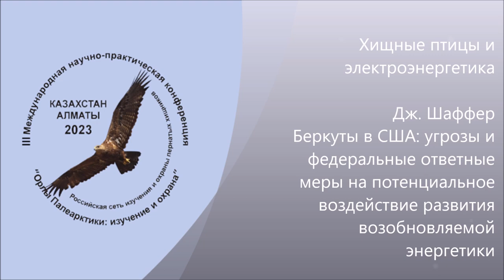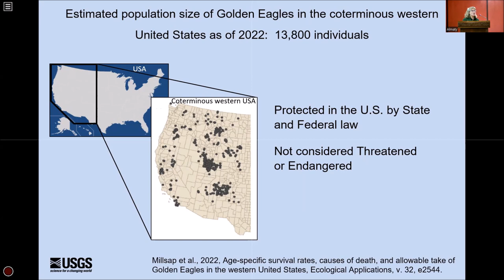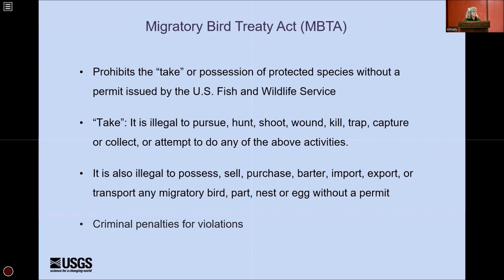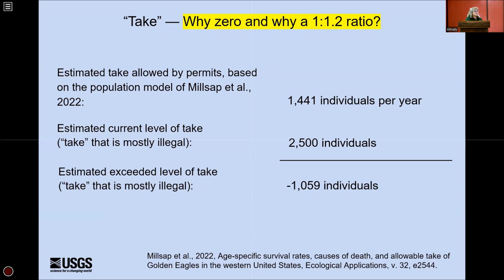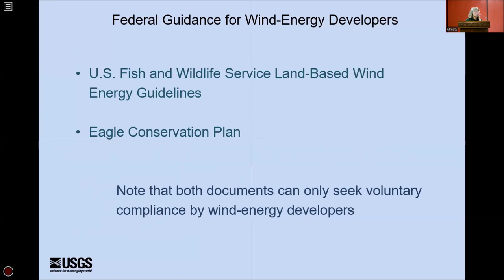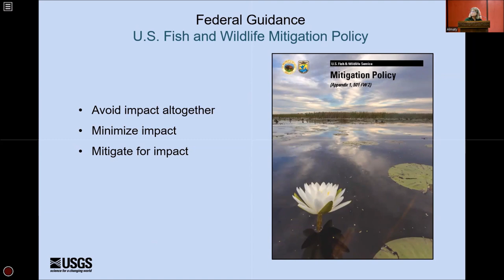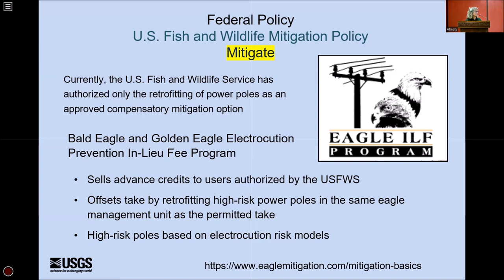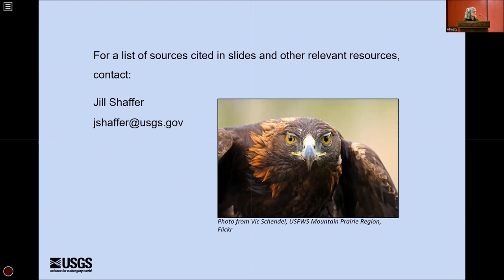J.F. Shaffer. Golden Eagles in the United States of America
II international workshop “Raptors and energy infrastructure”, September 26, 2023.
J.F. Shaffer. Golden Eagles in the United States of America: threats and the federal response to potential impacts from renewable-energy development.

Материалы с III Международной научно-практической конференции "Орлы Палеарктики: изучение и охрана", Алматы, Казахстан, 24–29 сентября 2023 г.

Video from 3rd International Scientific and Practical Conference "Eagles of the Palearctic: Study and Conservation", Almaty, Kazakhstan, 24-29 September 2023.

"Палеарктика қырандары: зерттеу және қорғау" iii халықаралық ғылыми-практикалық конференциясының материалдары, Алматы, Қазақстан, 24-29 қыркүйек 2023 ж.